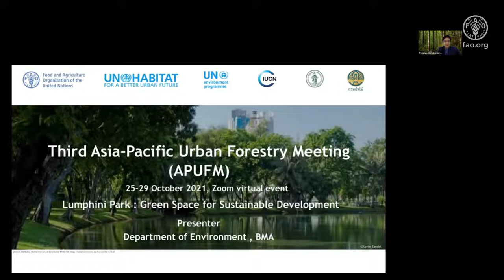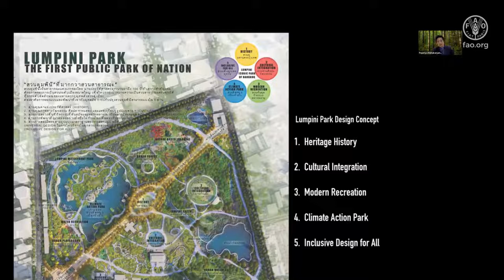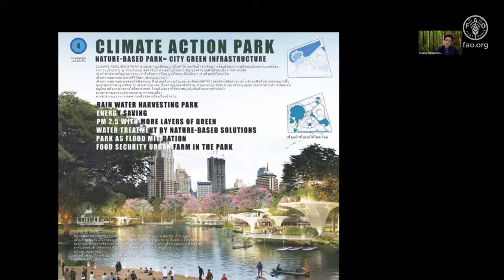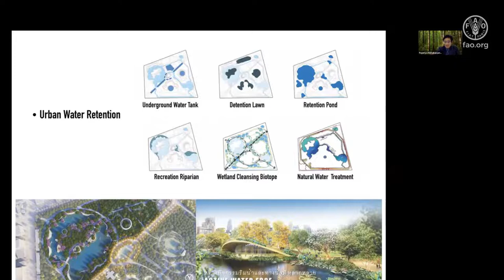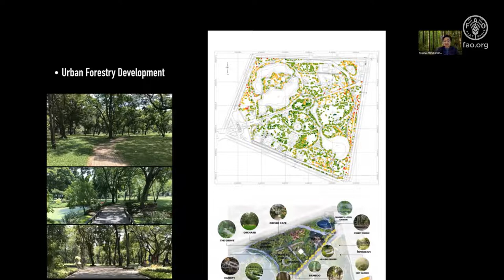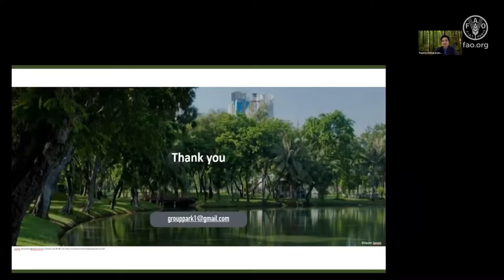Lumphini Park: Green Space for Sustainable Development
Pajariya Mahakanjana,at Department of Environment, Bangkok Metropolitan Administration, Thailand